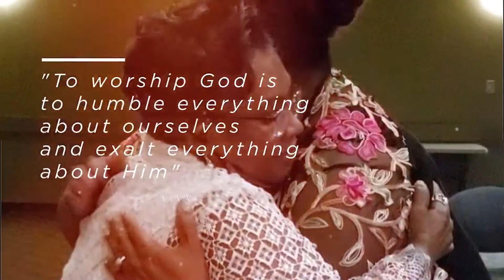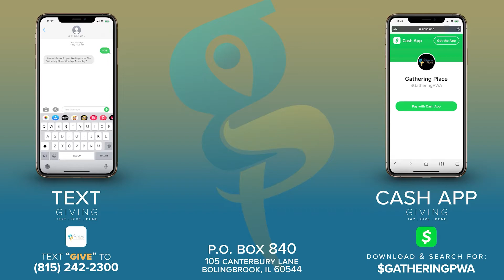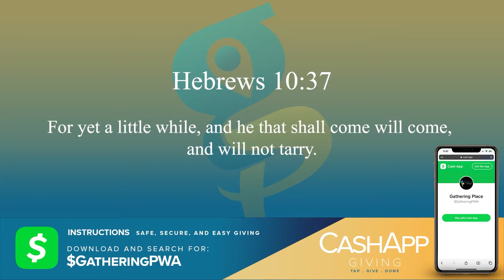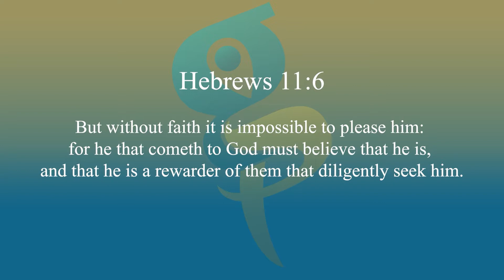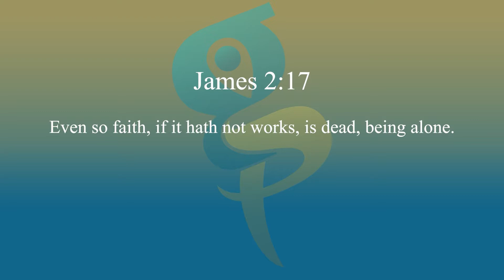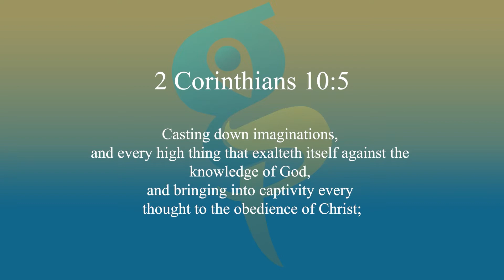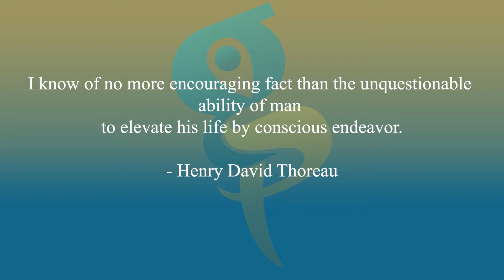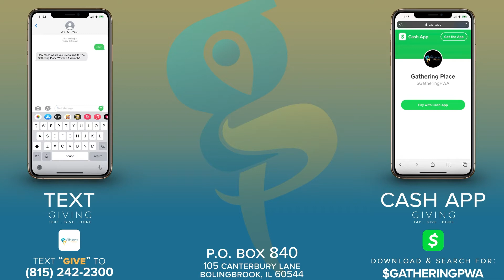Living Me Faith Life (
Please keep Pastor Jarrett Perdue in your prayers as he travels today.